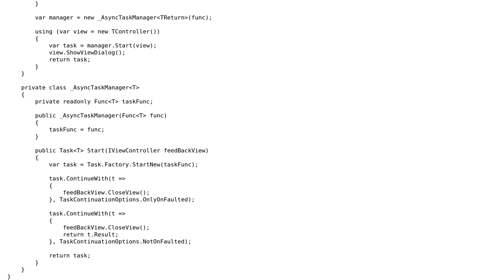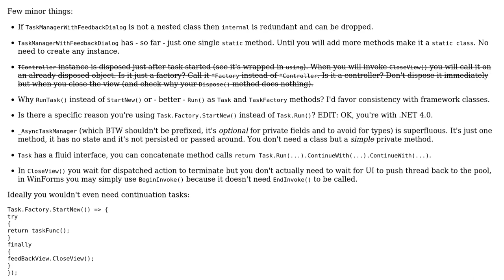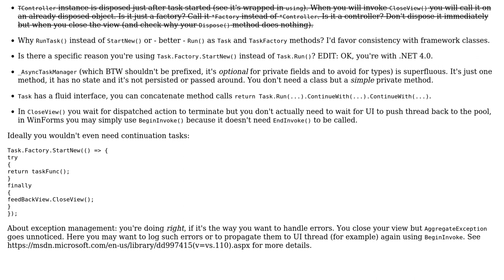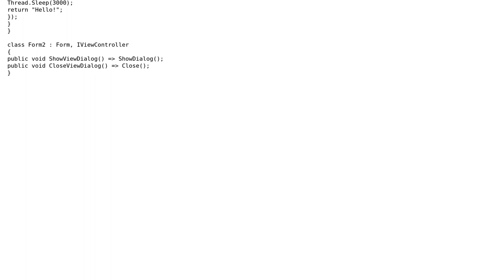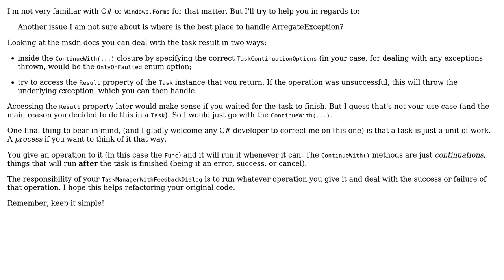Code Review: Task with feedback dialog helper class (3 Solutions!!)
Code Review: Task with feedback dialog helper class

With thanks & praise to God, and with thanks to the many people who have made this project possible! | Content (except music & images) licensed under CC BY-SA | Music | Images & others | With thanks to user lpedrosa user Jamal user InBetween user Dmitry Nogin user Adriano Repetti and the Stack Exchange Network Trademarks are property of their respective owners. You are responsible for your own actions.